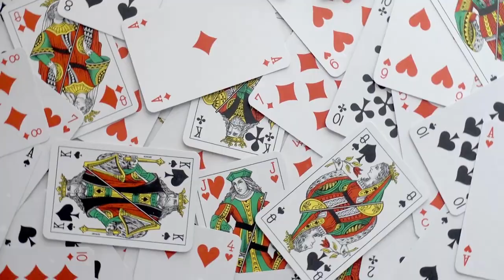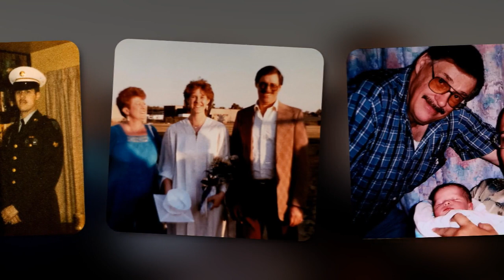A heartfelt tribute to our friend Dennis W Hart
Dennis W Hart of Gloucester City, Age 82,

Known as 'The Sewing Machine Man' owner of Expert Sewing Machine Repairs, passed peacefully November 2, 2021, with his Family by his side. Predeceased by his ex wife Shirley Powell Hart Prepsel, and his brothers Benjamin, Eugene, and Robert Hart. Survived by his children Joseph Hart and Denise Hart-Mazur (Mark), and his doting girlfriend Virginia Gordon. Loving Poppy to Louis (Kylie), and James Hart, Jeremy (Molly), Douglas and Jillian Mazur. Great Poppy to Charlotte Hart and Uncle Dennis to many family and friends. .

Dennis was the 2nd son born to Charles n Lois (nee Nichols) Hart.  He was born in Delaware Township and lived in Camden where he attended Woodrow Wilson HS class of 1956. He served in the US Army 1961-63 in Field Artillery. He returned to NJ and started his business and raised his family with Shirley in Gloucester City. Dennis was one of the “old neighborhood” Dads, becoming a 2nd Dad to many. His main focus in life was his Family, his business and his customers. In his later years, Dennis spent a majority of his time with his girlfriend Virginia. He enjoyed a good western movie, watching boxing and MMA, always working on beating the lottery many times, along with playing cards with his poker club friends. He always had a gentle way about him with a quick humor and always ready to help.

Viewing will be held at Creran Celebration Etherington & Creran Funeral Homes 700 Powell St Gloucester City on Tuesday evening between 6:00 pm and 8:45 pm where a funeral ceremony will begin at 8:45 pm. Interment will be held privately.